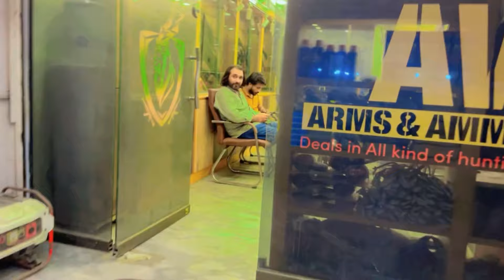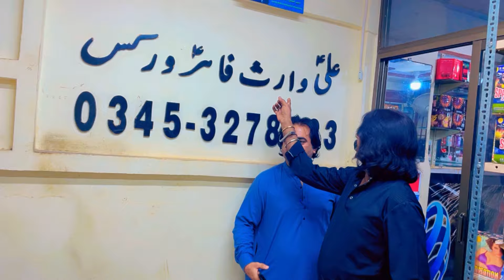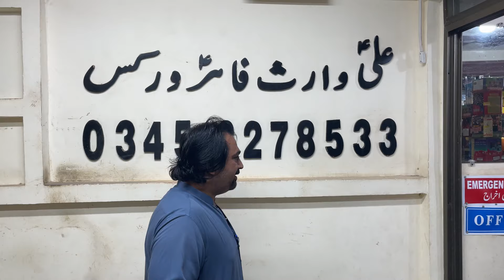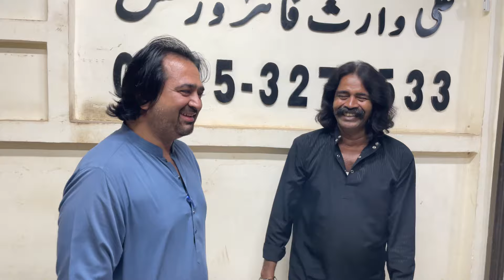P4 Pakao k Asim Sanata Sy Aaj Huwi Mulaqat || Meetup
asim sanata
p4pakao
taxi prank by asim sanata p4 pakao
p 4 pakao
p4 pakao
asim sannata
asim sanata prank
asim sanata pranks,meetup
sanata prank
p4 pakao asad shafiq
p4 pakao pakistan youtubers cup
p 4 pakao prank
p 4 pakao latest
p4 pakao pranks
asad shafiq in p4 pakao
p 4 pakao nadir ali
asad shafiq pakao
rizwan khan meetup
p 4 pakao 218
p 4 pakao new
p 4 pakao 2020 pranks
p4 pakao 2018,pakao
p 4 pakao barber
p 4 pakao new 218